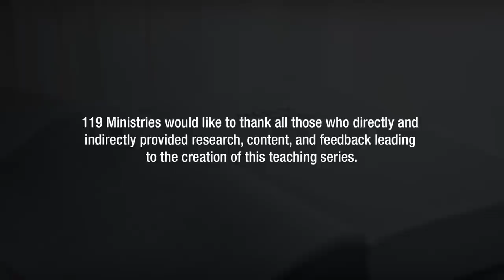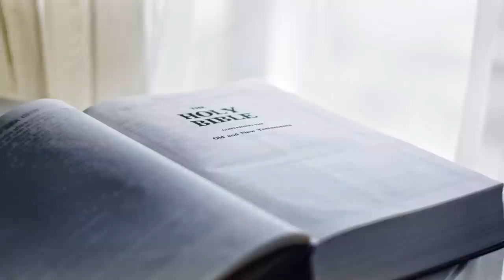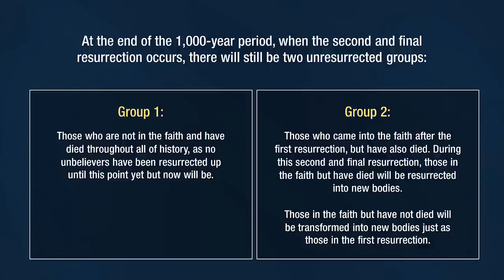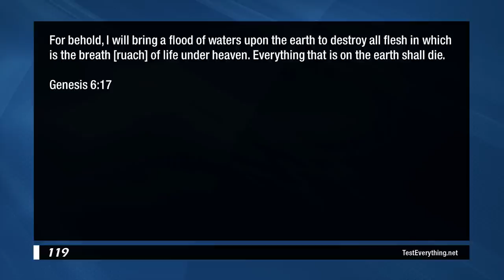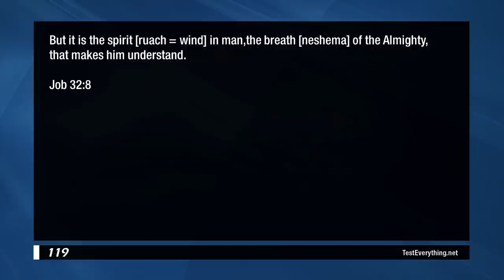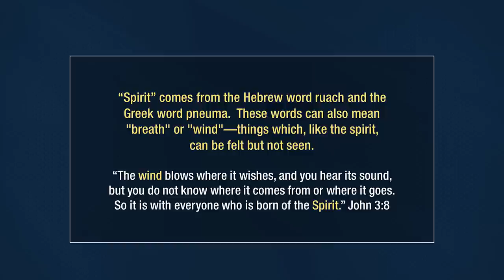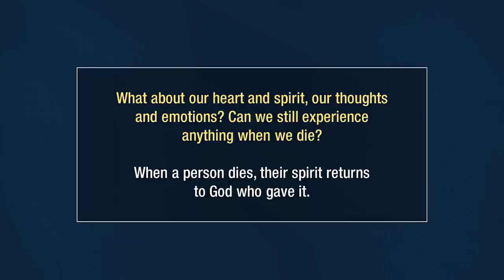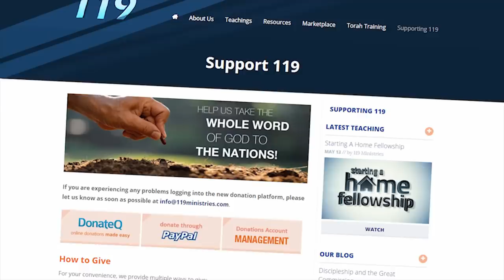Life After Death Series: Part 1 - What Are We? - 119 Ministries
There are so many questions that get asked about Scripture, but one of the oldest and most common has to do with life after death. But we’ve found that in order to answer that, we must first answer the question, “What Are We?”